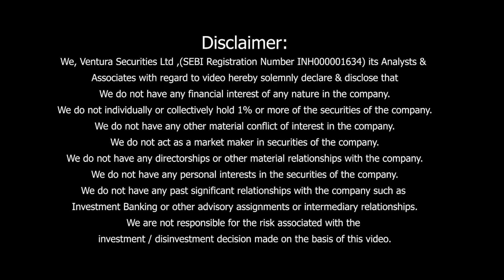Impact of the corporate tax cut on businesses and investors | Weekends With Ventura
After a series of recent unsuccessful measures to revive the economy and buoy sentiments, the corporate tax cut announced by the FM finally brought cheer to the markets. We examine the near and medium-term impacts of this announcement on the economy, industry and businesses. We also look at asset allocation and stock picking strategies that investors could benefit from and sectors that are most likely to benefit from this development.

Download Ventura Wealth App

We charge 0.01% for Intraday on one side only, 0.10% for delivery and we offer options up to Rs. 18 per lot. We hope our brokerage rates made you smile like our 300K+ happy clients.

Wait no more open a free Demat account with us now without any annual maintenance charge for a lifetime.